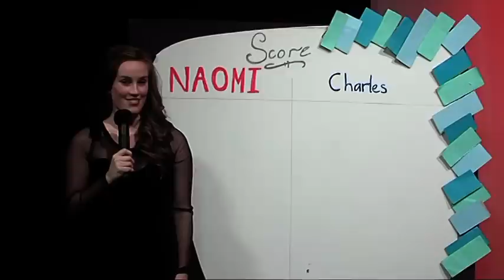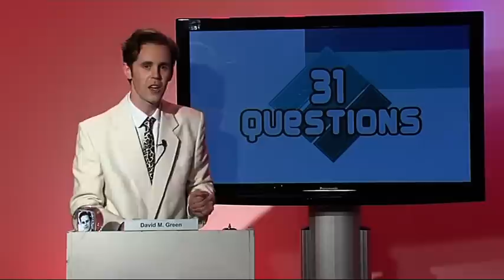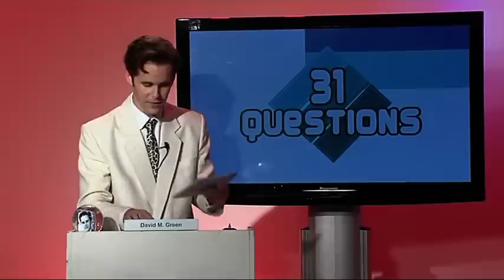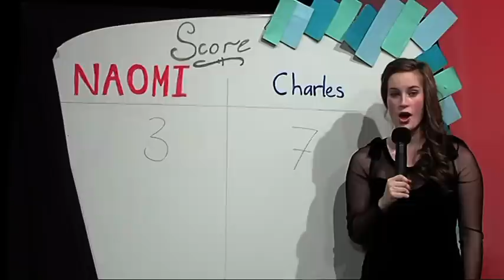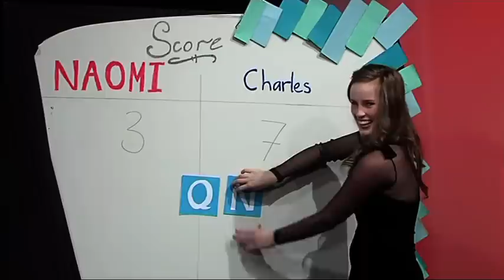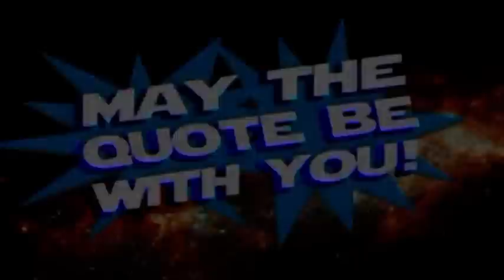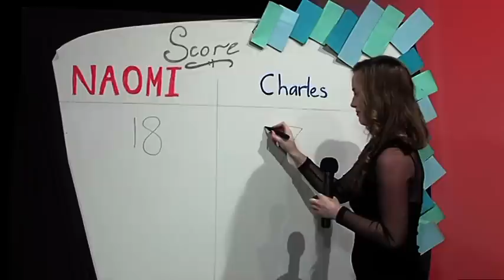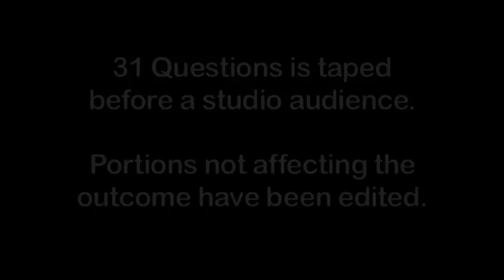31 Questions Season 1 Ep 5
Join David M. Green, Anthony McCormack & Sophie Loughran on the fifth episode of the quiz-based game show "31 Questions". Naomi and Charles taekwondo it out to see who has the superior command of general knowledge and pop culture. How many questions can YOU answer?

Produced by RMITV Student Television for Channel 31 Melbourne & Geelong. Originally broadcast 7 July 2012.